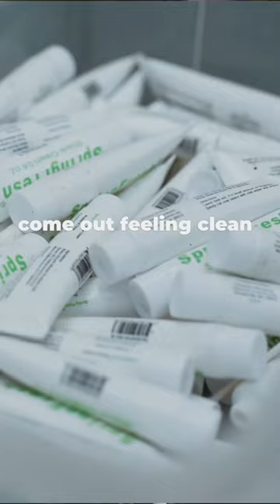Imagine you live outside homeless without access to a shower